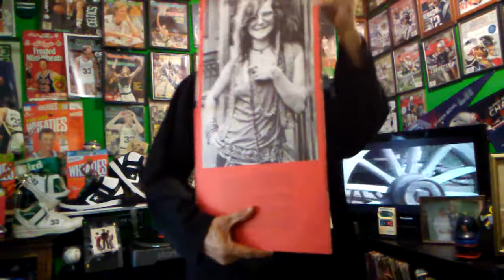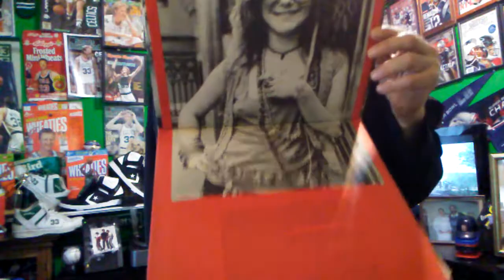Janis Joplin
Ball and chain summertime big brother and the holding company